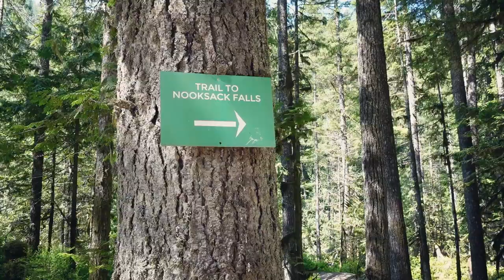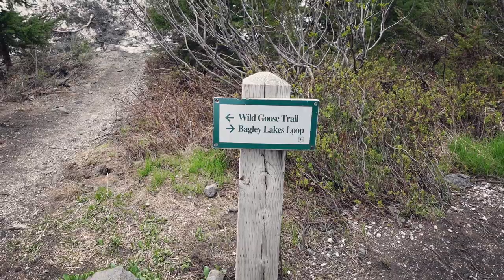ছোট্ট করে ঘুরে এলাম আশপাশ থেকে | Mt Baker Snoqualmie National Forest | Probaser dinguli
I blogged and documented my whole day in this lifestyle blog and share with you all.. Hope you also enjoy today's video.